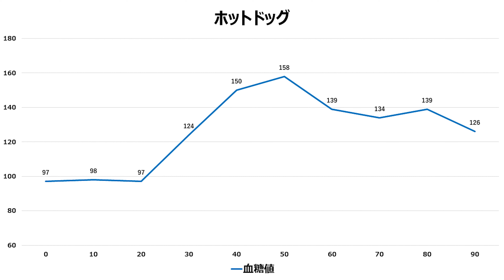映画館で何食べる？【ポップコーン vs ホットドッグ】内科医が食べて血糖上昇を検証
いつも動画ご視聴いただきありがとうございます。

◆血糖測定器（フリースタイルリブレセンサー）
リブレ2が出ました！スキャン不要

◆血糖測定アプリ（フリースタイルリブレリンク）

◆血糖測定器（フリースタイルリブレ）の使い方

◆診療情報

（月）（火）（金）
東京ミッドタウンクリニック
9:00〜12:30、14:00〜17:30受付

（水）
泉ガーデン桜十字クリニック
9:00〜12:30、14:00〜17:30受付

■講演・セミナー・その他ご依頼・ご相談

※山村医師は糖尿病ではなく、耐糖能正常型です。
※通院中・治療中のかたは主治医の指示に従ってください。